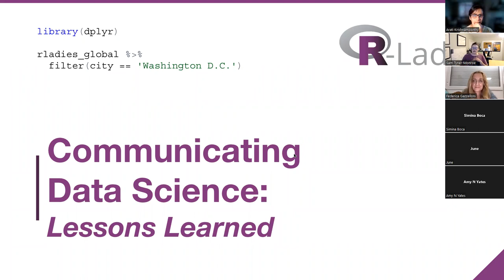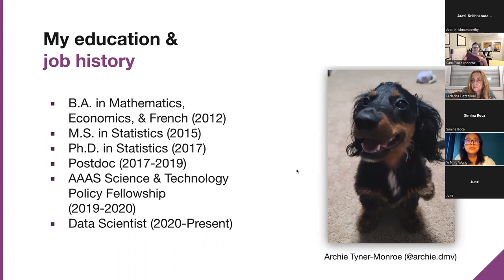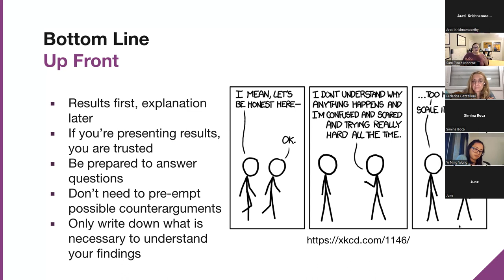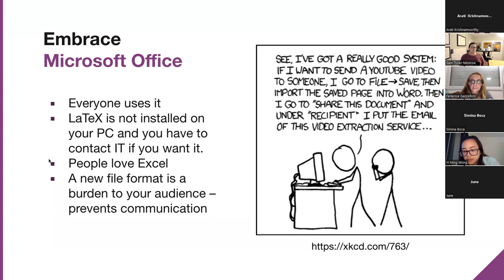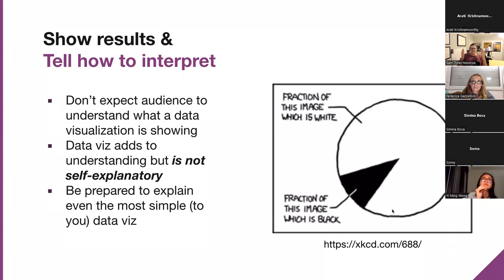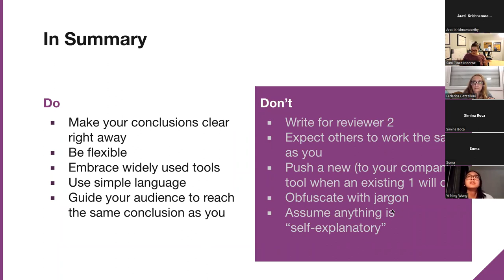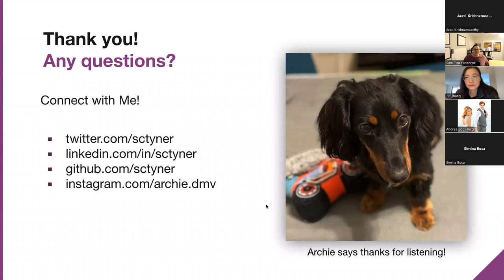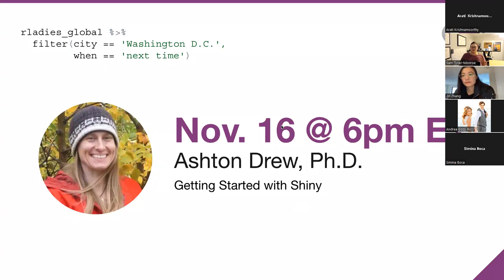R-Ladies D.C. (English) - Communicating Data Science: Lessons Learned - Dr. Sam Tyner-Monroe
In this 40-minute talk, Dr. Sam Tyner-Monroe will present some lessons she's learned on how to communicate her work as a data scientist. As a data scientist who frequently communicates with lawyers (at work) and the general public (on Twitter), Sam has had a lot of opportunity to learn from her mistakes since she began her career as a data scientist. There will be plenty of time after the talk for discussion, questions, and so on, so please bring your own questions and lessons learned!
Speaker Bio: Dr. Sam Tyner-Monroe is a data scientist for Tritura, a technology company serving the legal industry. She holds a Ph.D. in Statistics from Iowa State University. Follow her on Twitter @sctyner and follow her very cute dog on Instagram @archie.dmv.